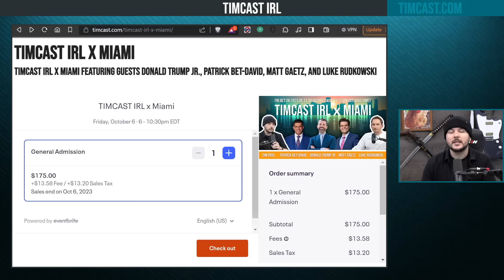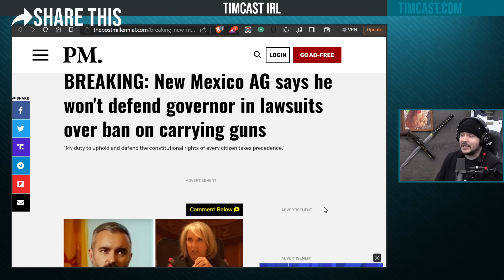New Mexico AG REFUSES To Defend Democrat Gun Ban, Governor Will LOSE Every Lawsuit